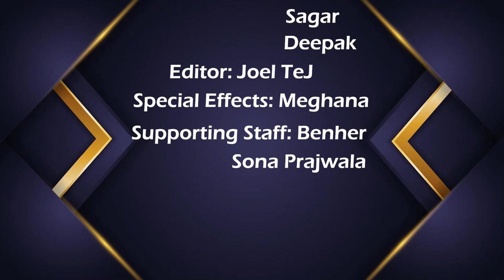KRAISTHAVA KONAM PART- 11 (PAS JOHN PAUL GARU ) 12-10-24